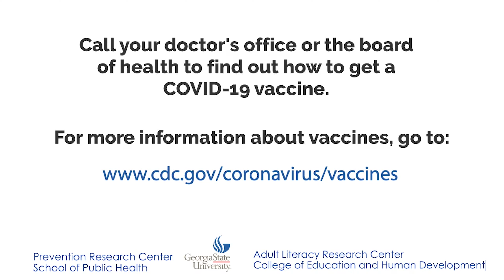(Amharic) You Should Get a COVID-19 Vaccine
One-minute plain-language video explaining why it is important to get a COVID-19 vaccine.

Created by:
Georgia State University
- Prevention Research Center
- School of Public Health
- College of Education and Human Development
- Adult Research Literacy Center